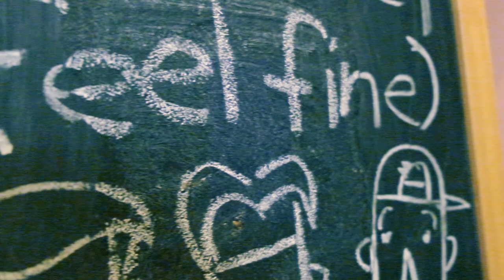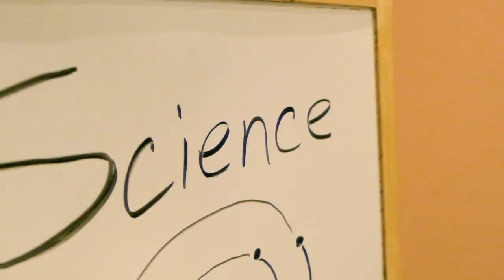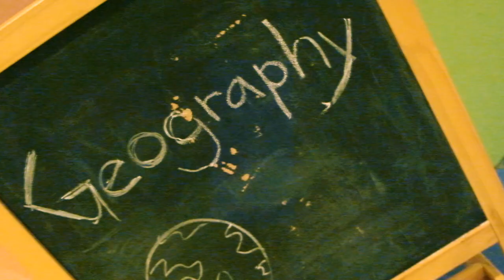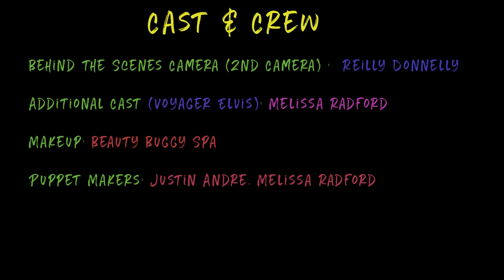V O Y A G E R - Bittersweet (I Feel Fine) (Feat. Justin André) [OFFICIAL MUSIC VIDEO]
Now avaliable for streaming on Spotify, Apple Music & Google Play